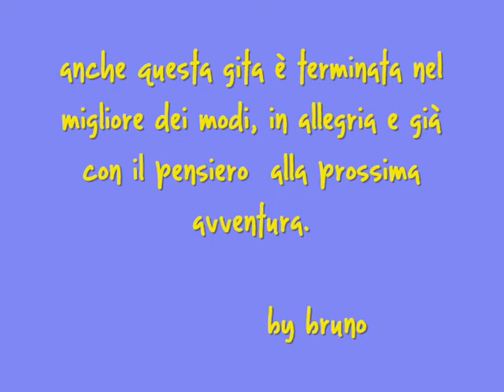5 agosto 2012 Gita all'Aviosuperficie Lyra34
Com'è tradizione da alcuni anni, Leo Venieri, Presidente dell,Avio Club "Lyra34" e i piloti del volo leggero, invitano gli Amici della Bici di Lugo a far visita al campo di volo e ogni anno l'accoglienza è sempre più cordiale e calorosa. Molti dei ciclisti che non hanno mai provato l'ebbrezza del volo, possono salire sui velivoli per qualche volo dimostrativo, accompagnati dagli esperti piloti del campo,  ai quali va un sentito ringraziamento.